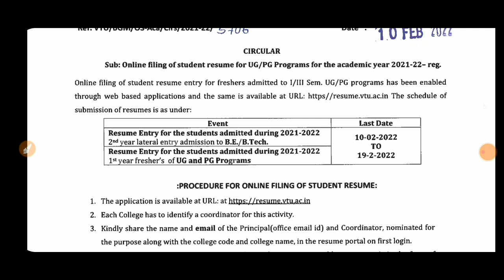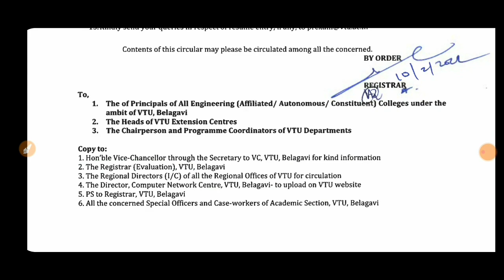VTU UPDATE|MANDATORY FOR ALL STUDENTS|students solution